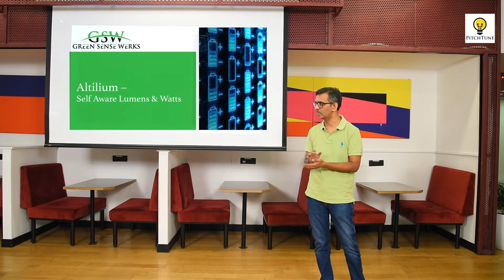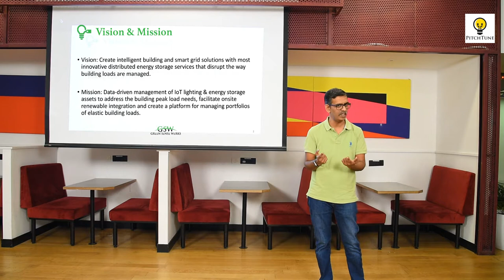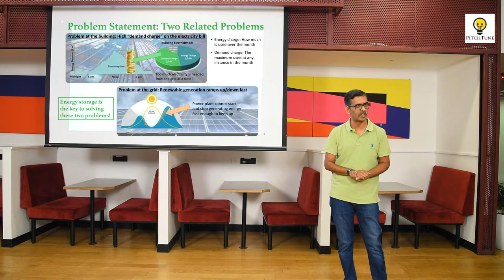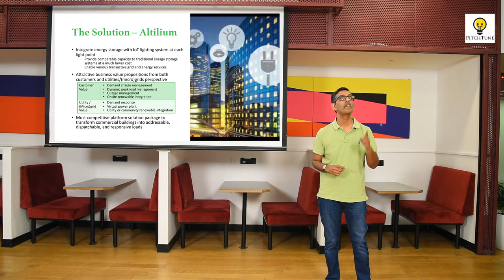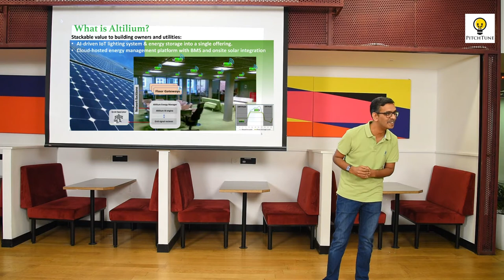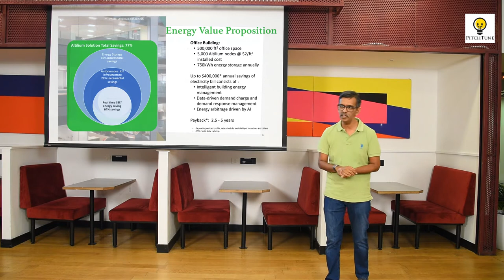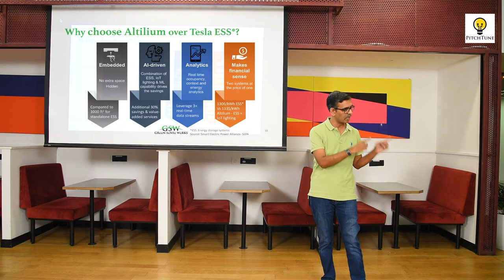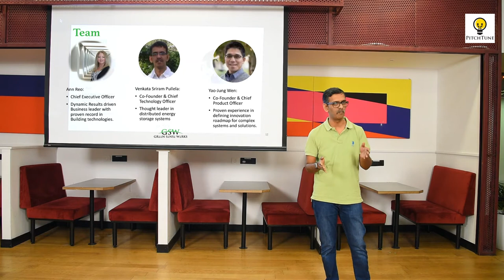Pitch Tune February 2020 - Presenter - 2 - Green Sense Werks